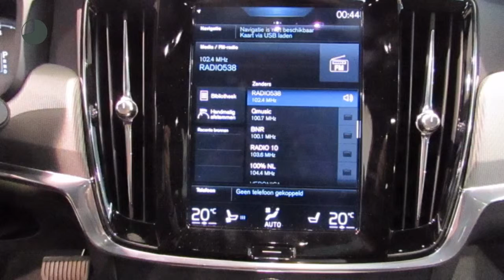Volvo V90 V90 Cross Country Pro T5 AWD